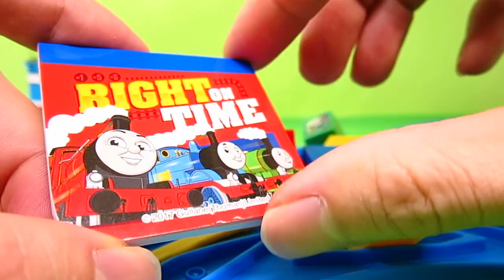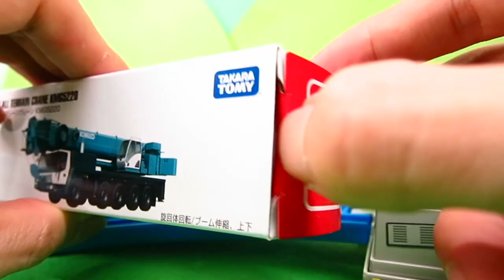プラレール きかんしゃトーマス 流線型トーマスが探し物！カプセルの中身は何かな？ ディーゼル10 OmotyanoPrussian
貨車の荷物には何があるのかな？つぶつぶ粘土を取ってみよう！トミカの箱の中身は？救急車やゴミ収集車が入っていたよ！
他には何が入っているのかな？

よかったら他の動画も楽しんでいってね！٩( ‘ω’ )و

きかんしゃトーマス ヒューゴ じこはおこるさ 新幹線やトーマスの仲間 チャギントン達が線路から落ちちゃった！ OmotyanoPrussian

きかんしゃトーマス だめだめあきらめちゃ カプセルプラレール 沢山の新幹線やチャギントンが急坂を走るよ！ Never Never Never Give Up OmotyanoPrussian

こどもが観て楽しんでくれる動画を目指して投稿しています(^ ^)
最近はトーマスやカプセルプラレール、またはプラレールのおもちゃをメインに使っています。
これからいろんな電車や新幹線、トーマスの仲間たちを登場させてより面白く楽しくを目指しています〜！

何か『これ！』ってものがあったらコメントお待ちしています！

何か感想あればぜひコメントお待ちしております！